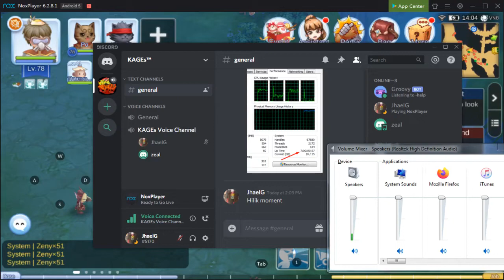Discord hilik moments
Zeal on hybrnate